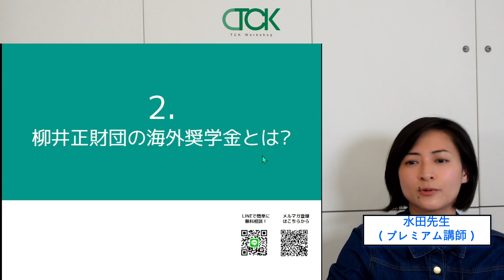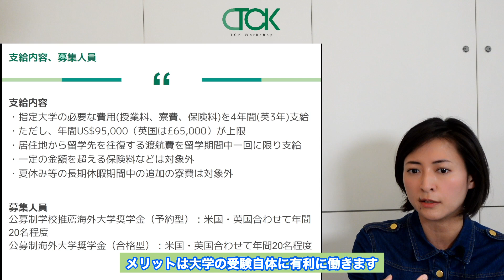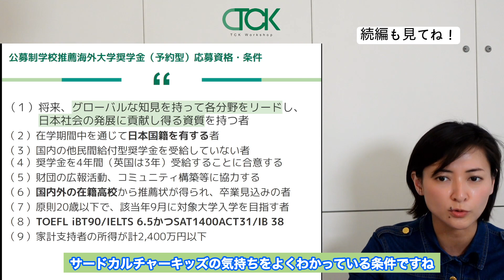柳井正財団の海外奨学金とは?【TCK Webinarと一緒に学ぼう】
✅【今すぐ対策しよう！！】TCK Workshopの関連特別講座を紹介
〈English Discussionクラス 開講！〉
〈英語精読講座　英語Beginnerの子達にピッタリ！〉

📨【無料相談】帰国子女教育のプロに直接相談しよう👇
★ TCK Workshop 無料学習相談

⏳【目次】
0:00 Intro
0:18 柳生正財団の海外奨学金とは？
1:40 支給内容、募集人数
7:01 応募資格と条件

本編動画を見やすい長さに切り分けて後日配信として、平日毎日投稿を目指しています!!

・英検
・TOEFL/IELTS
・SAT
などなど！！

★ リアルタイムでTCK Workshopのウェビナーを視聴したい方はHPを毎月チェック！

出演者
水田先生（プレミアム講師）